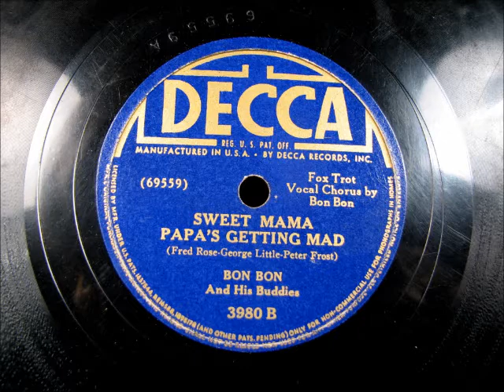SWEET MAMA PAPA'S GETTING MAD by Bon Bon and his Buddies 1941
SWEET MAMA PAPA'S GETTING MAD by Bon Bon and his Buddies, recorded in 1941